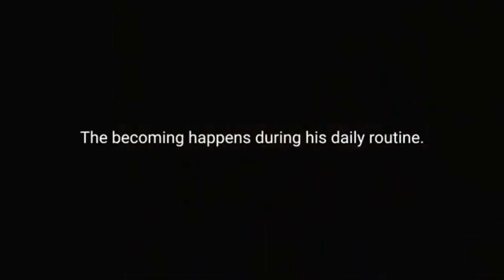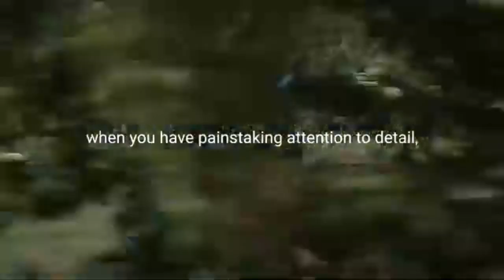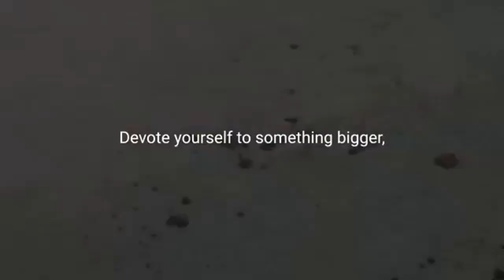CONSISTENCY : [Best Motivational Video]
Daily Dose Of Motivation.

Consistency is one of the biggest factors in leading to accomplishment and success.
-- Byron Pulsifer
Do it again and again. Consistency makes the rain drops to create holes in the rock. Whatever is difficult can be done easily with regular attendance, attention and action.
-- Israelmore Ayivor, The Great Hand Book of Quotes

Why do I make motivational videos?

Many motivational speakers have helped me through some of my hardest times. Ever since I've started listening to them a couple of years ago, they have come to help me get out of depression and get me into the hustle mindset. I want to do the same for you. Whatever it is you're going through, I'm here to do my best to inspire and motivate you.

Your support is our motivation to progress!

CREDIT

SPOKEN BY:
Eric Thomas
tr.im/EricThomas

Dwayne Johnson
tr.im/DwayneJohnson

✔ Be aware all materials such as speech, music, videos, and pictures belongs to the original artists.

motivational video about business
motivational video about study
strong motivational video
strong motivational speech
motivational speech of the day
motivational quote of the day
motivational post
motivational tips
motivation for life
motivational quote
motivational words
motivation at work
motivation daily
motivational thought
motivational posts
motivational quotes
inspiration
inspirational
inspirational video
inspirational videos
inspirational speech
inspirational speaker
inspirational coach
inspirational video about life
inspirational video about love
inspirational video about school
inspirational video about success
inspirational video about business
inspirational video about study
strong inspirational video
strong inspirational speech
powerful inspirational video
powerful inspirational speech
inspirational video emotional
inspirational speech of the day
inspirational quote of the day
inspirational post
inspirational tips
inspiration for life
inspirational quote
inspirational words
inspiration at work
inspiration daily
inspirational thought
inspirational posts
inspirational quotes